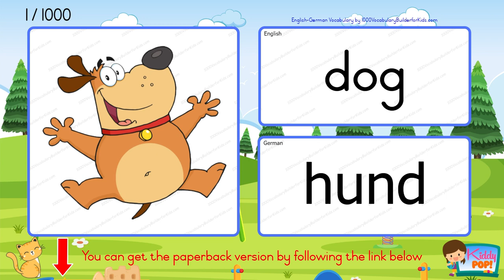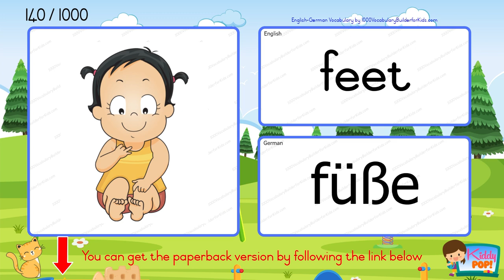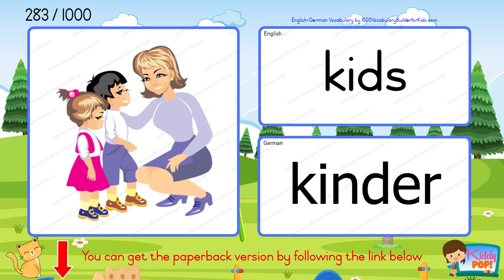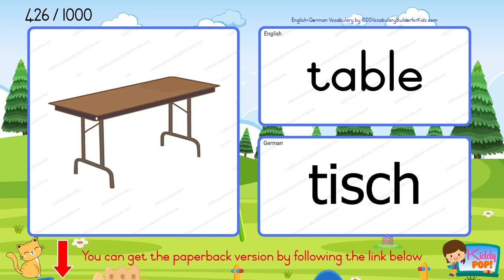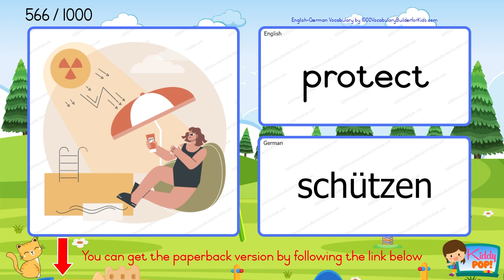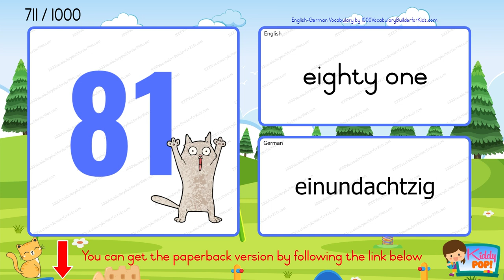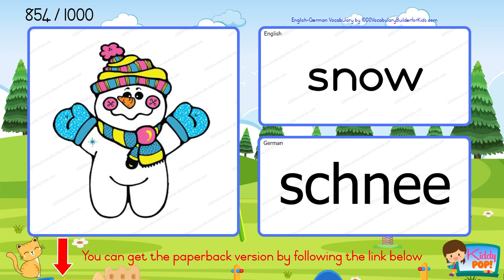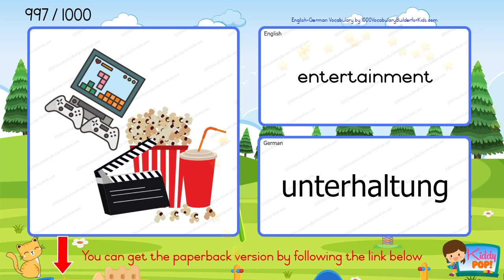Deutsch Englisch Wortschatz Lernen mit Bildern : Learn Easy German English Vocabulary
It is a great idea to build your vocabulary by using the book while simultaneously watching a video with audio.

Möchtest du deinen Deutsch-Englisch Wortschatz verbessern? Dann bist du hier genau richtig! In unserem Deutschkurs kannst du ganz einfach und mit viel Spaß lernen, wie du deine Sprachkenntnisse auf A2- oder B1-Niveau verbessern kannst. Unser erfahrener Sprachcoach wird dich dabei unterstützen, die wichtigsten Wörter und Redewendungen auf Deutsch und Englisch zu lernen.

Wir werden dir zeigen, wie du deine Aussprache verbessern und akzentfrei sprechen kannst, damit du wie ein echter Deutscher klingst. Unsere Lerninhalte decken auch Grammatik und Verben ab, damit du dich in allen Bereichen verbessern kannst.

Mit unserem Kurs hast du die Möglichkeit, in 2023 deine Deutsch-Englisch Sprachkenntnisse zu verbessern und zu erweitern. Also los geht's! Melde dich bei uns an und lerne Deutsch mit Bildern und viel Spaß!

Looking to improve your German and English vocabulary skills? Look no further! Our easy and free online course is perfect for learners of all levels, from A1 to A2. Our expert tutors will guide you through common words and phrases you need to know to communicate in both languages.

We believe that learning a new language should be fun and accessible, which is why we've designed our course to be easily digestible and engaging. From grammar to vocabulary, we'll help you master the language skills you need to succeed. And with our native speaker tutors, you'll get the benefit of learning from someone who knows the language inside and out.

Join us in 2021 and start building your vocabulary to speak like a native in both German and English! Sign up for our free lessons today and improve your language skills!